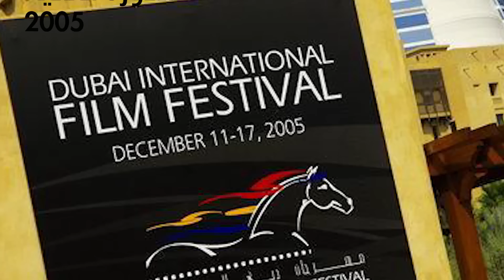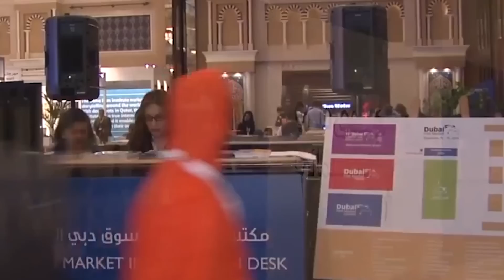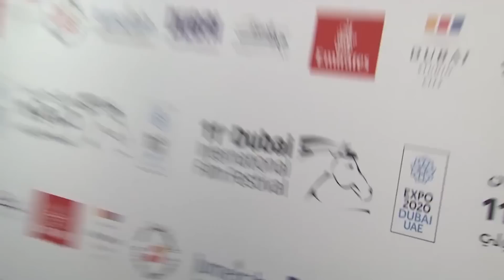شاهد قصة مهرجان دبي السينمائي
يعد مهرجان دبي السينمائي الدولي الآن واحدا من أفضل عشر مهرجانات سينمائية في العالم .
مجلة سيدتي تقدم لكم نظرة تاريخية علي مهرجان دبي السينمائي منذ انطلاقه عام 2004
الجدير بالذكر ان مجلة سيدتي هي المطبوعة العربية الوحيدة الراعي الاعلامي لمهرجان دبي السينمائي الثالث عشر 2016